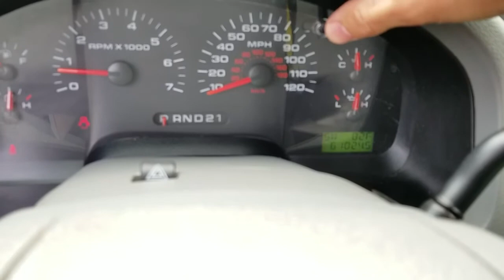2007 Ford F150 SuperCab XLT 4x4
Walkaround and startup